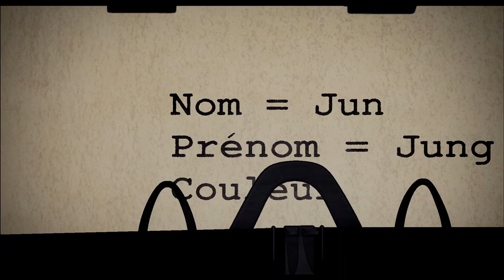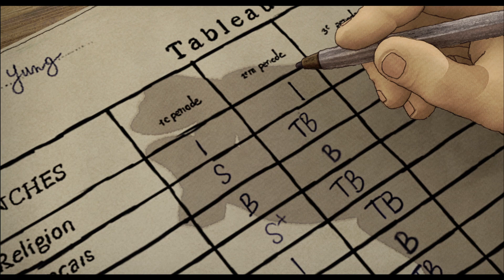Couleur De Peau : Miel | Bande Annonce Officielle HD | Gebeka Films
RÉALISATION: COLLECTIF

A PROPOS DE GEBEKA FILMS:
Depuis 1997, c'est un catalogue de plus d'une centaine de films dont KIRIKOU, BRENDAN ET LE SECRET DE KELLS, UNE VIE DE CHAT, MA VIE DE COURGETTE & plus.